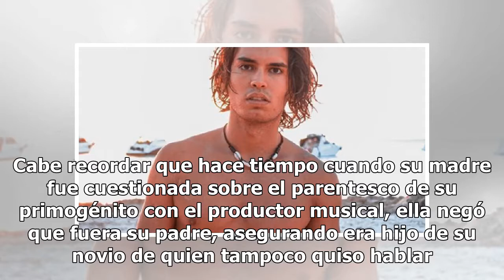Él es Milton, el sexy hijo de Sergio Andrade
Un joven llamado Milton de la Cuesta ha causado furor en redes sociales por lo guapo y sexy que es, además de que se asegura es hijo de Sergio Andrade y Karola de la Cuesta. El atlético joven radica en Marbella, España y comparte fotos de sus actividades junto al mar e increíbles puestas de sol. Cab...